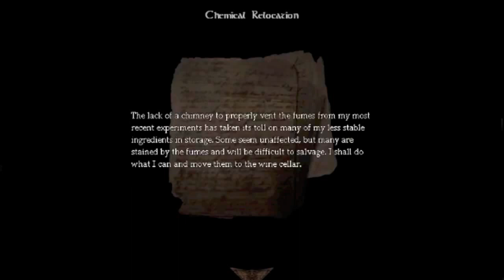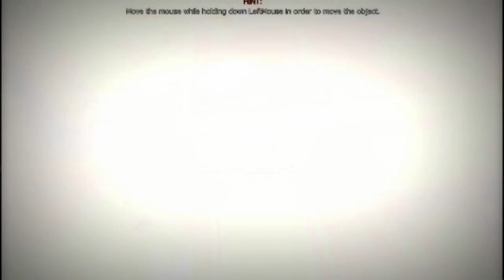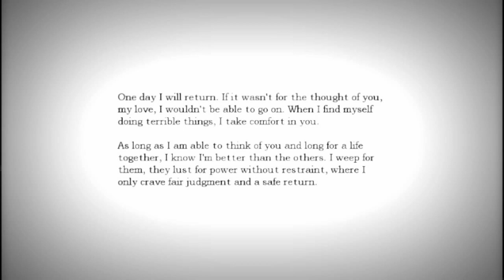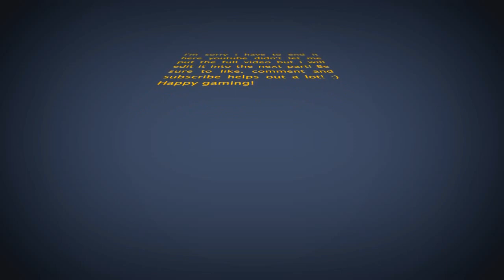QUALITY FIXED - Amnesia the dark descent - gameplay Part2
Hey guys, i know u can't hear the game audio did not have time to fix ill do it tomorrow! be sure to put feedback in the comment
section below :) Happy gaming bros!